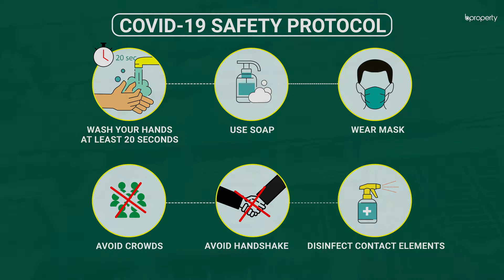Decent 975 Sq. Ft. Flat in Mirpur | Flat for Sale in Dhaka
One of the best things about Mirpur is the wide array of choices that you have. Whether you're looking for a place to eat or somewhere to take a stroll, there's a ton of options to choose from. The apartment is located right here and it features a set of modern facilities that make up a contemporary home. The space available within is meant to be useful for residents, giving them plenty of room to move around and settle down. for more info or call